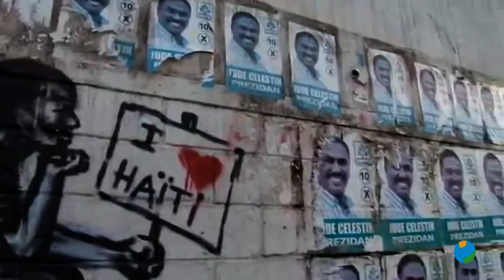17/08/2021 Haití sufrió el sábado un terremoto de 7'2 grados y ya alcanzan los 1.500 fallecidos